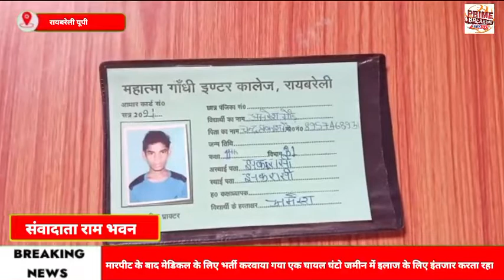लापरवाही देखने को मिली ऐसे ही छात्र अपराधी बनकर तैयार होते हैं